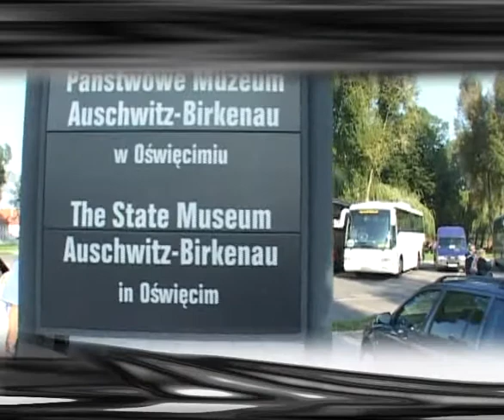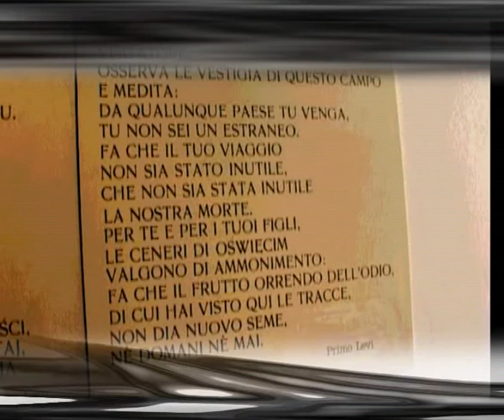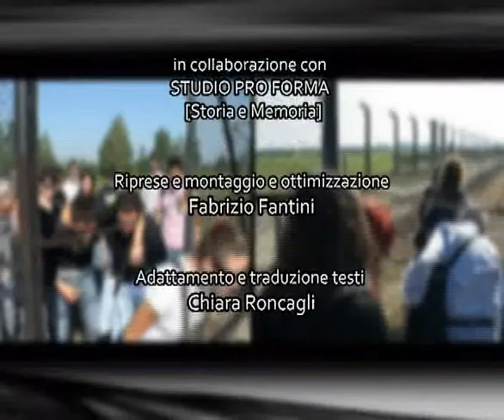Oltre i cancelli della memoria_trailer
Documentario storico-didattico

OLTRE I CANCELLI DELLA MEMORIA

ITALIA_2006_DV_PAL_DURATA 51' 10"

Il reportage di un percorso didattico sulla Shoah interno al progetto del Comune di Lugo (RA) "Il 900, i Giovani e la Memoria" realizzato in collaborazione con l'Istituto Storico della Resistenza e dell'Età Contemporanea: il racconto di un viaggio-studio ad Auschwitz, Birkenau e Cracovia, attraverso i volti e le parole dei partecipanti; studenti delle scuole superiori di Lugo con insegnanti e accompagnatori vivono un'esperienza formativa forte, che continua anche dopo il viaggio avvenuto nel settembre 2005.

Andando "a toccare un pezzo di storia" [come dice Piero Terracina, ebreo romano sopravvissuto a Birkenau] i 26 giovani diventano testimoni del passato, tenendo aperti i "Cancelli della Memoria".